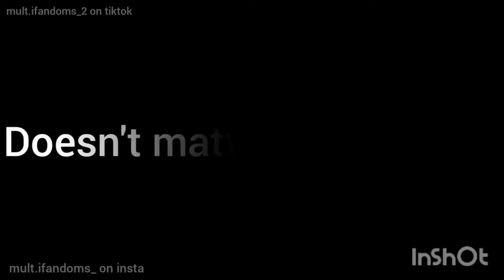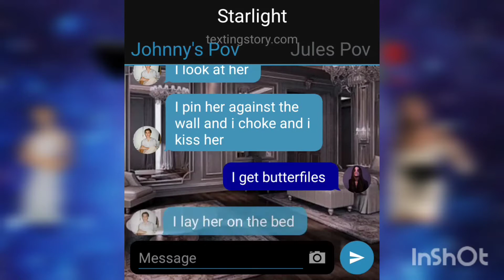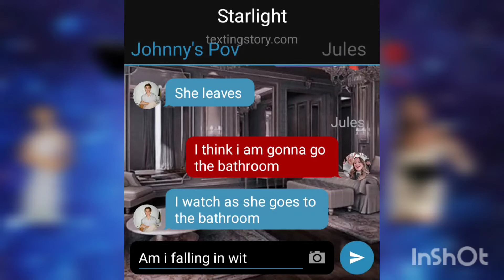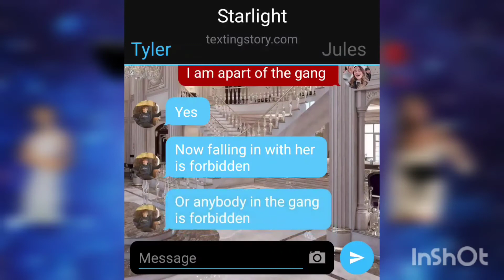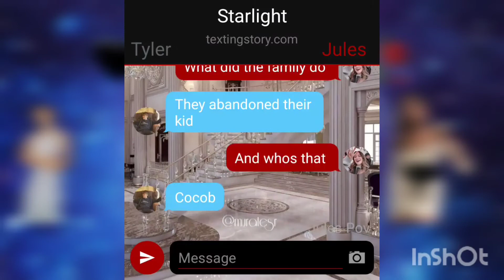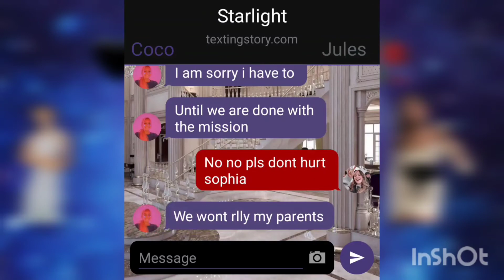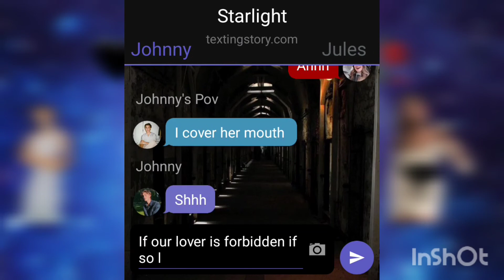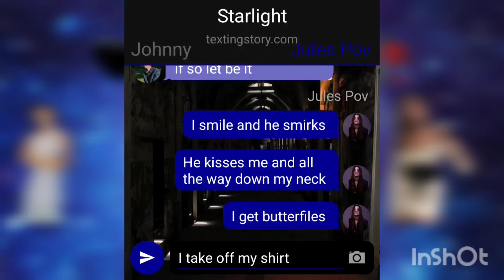starlight|forbidden love|ep3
Socials
Mains
Fanaccs
Harry potter fan acc
Funimate
multiedits_5
Fan acc
Multi acc